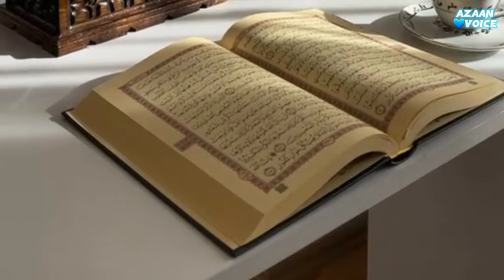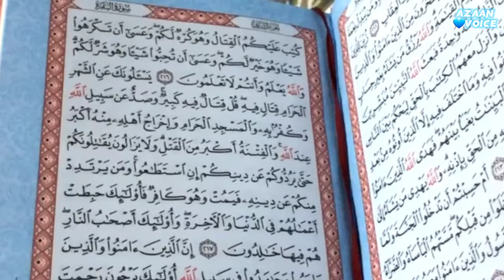Bani Israel kay Gunahgar shakhis ki toba ka waqia | Story of a Person of Bani Israel and Musa A.S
Musa A.S aur Bani Israel k aik gunah gar shikhas ka waqia
Bani Israel and prophet Moses